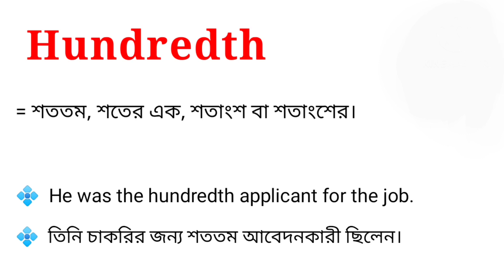Hundredth Meaning in Bengali || Hundredth শব্দটির বাংলা অর্থ কি || Bengali Meaning Of Hundredth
এই ভিডিওতে hundredth শব্দটির বাংলা অর্থ নিয়ে আলোচনা করা হয়েছে।

hundredth শব্দের বাংলা অর্থ কি?